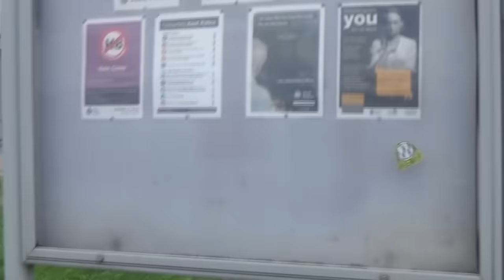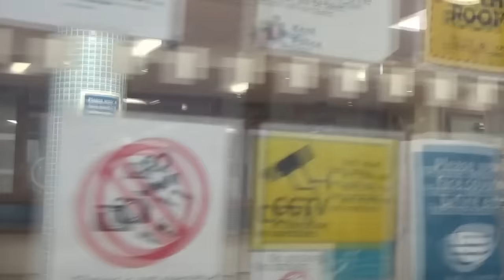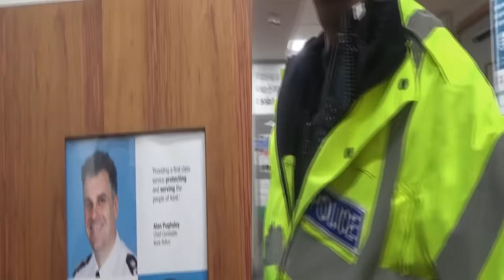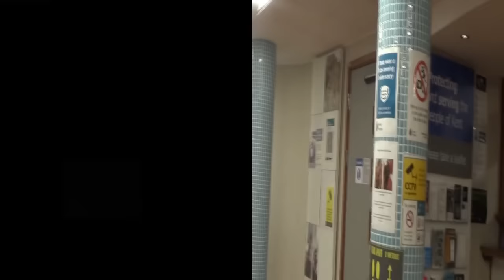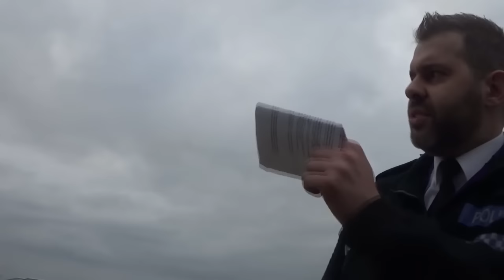329 police station margate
watch video 328 first .police tyrant